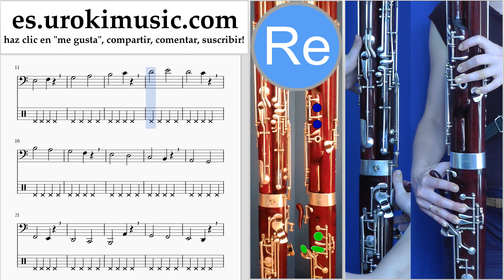Como Tocar Fagot Clean Bandit - Rockabye ft Sean Paul Anne-Marie Tablatura Parte#1 ejercicios um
Como Tocar Fagot Clean Bandit - Rockabye ft Sean Paul Anne-Marie Tablatura Parte # 1 um-i927 Parte # 1 contiene ejercicios. Estos ejercicios le ayudan a prepararse para la parte # 2. Por favor escriba en los comentarios, ¿cómo hacer que las lecciones sean más útiles para usted?